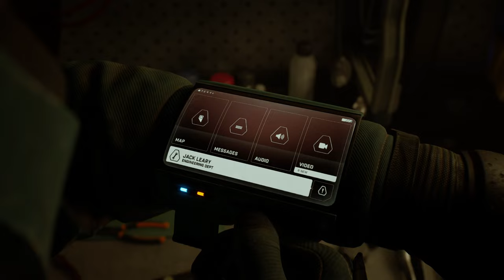LET THERE BE LIGHT | Fort Solis | Chapter 2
Tension between some of the crew members seems to have escalated beyond repair.  Jack appears to be all alone in Fort Solis and things just aren't adding up.